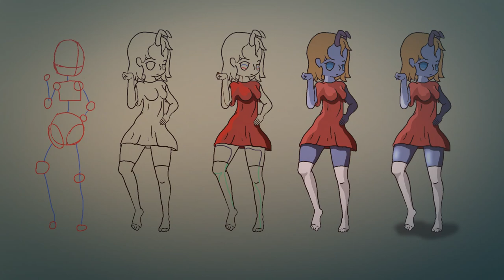UwU animation steps example 2 || Opentoonz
New UwU animation process.